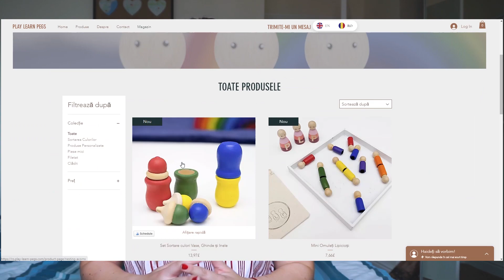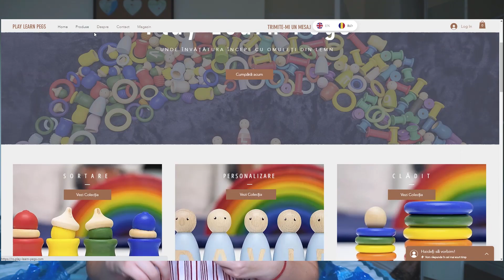Jucarii Educative din Lemn pentru Copii | PLP Toys | Kinga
Acesta este clipul in care va povestesc mai multe despre noul meu proiect - PLP Toys - care sunt jucarii educative din lemn pentru copii. Momentan sunt decat cateva produse, dar vor veni si altele cat de curand! ≧◠‿●‿◠≦ ☟☟mai multe info☟☟

Daca aveti intrebari, nelamuriri sau orice altceva, va rog sa imi scrieti pe Instagram.

✉ Haideti sa socializam!

✎ Echipament & software:

Cu ce camera filmez? Sony alpha 5100

Cu ce program editez? Adobe Premiere Pro